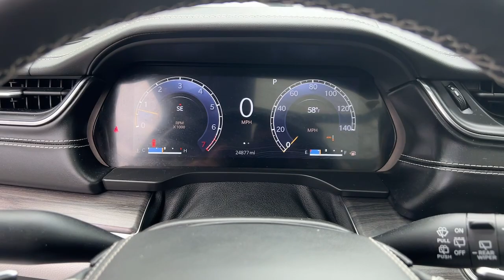2021 Jeep Grand_Cherokee_L Atlanta, Marietta, Roswell, Kennesaw, Woodstock, GA 5P50972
Bright White Clearcoat Used 2021 Jeep Grand_Cherokee_L Overland available in 789 Cobb Parkway, SE, Marietta, Georgia at Ed Voyles CDJR. Servicing the Atlanta, Marietta, Roswell, Kennesaw, Woodstock, GA area.

2021 Jeep Grand Cherokee L Overland Bright White Clearcoat 4WD 8-Speed Automatic 3.6L V6 24V VVTRecent Arrival!Who to trust more with your new or pre-owned vehicle needs than Ed Voyles Chrysler Dodge Jeep RAM! In business for over 60 years. We are also the number one Certified Pre-Owned Chrysler Jeep Dodge RAM dealer in the entire state of Georgia. We proudly serve Atlanta Canton Kennesaw Dallas Acworth Gwinette Morrow Alpharetta Roswell Cartersville and all metro Atlanta cities. .